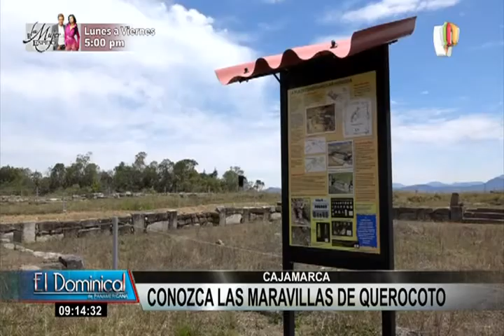Atractivos turísticos en Cajamarca: conozca las maravillas de Querocoto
Nuestro país se caracteriza por sus bellos paisajes y lugares turísticos que encantan y cautivan a miles de visitantes nacionales y extranjeros. Una de las maravillas las puede encontrar en el distrito de Querocoto, en Cajamarca.

Entre algunos de los atractivos turísticos que usted podrá visitar se encuentra el Bosque de Protección Pagaibamba, la hermosa catarata “Chorro Blanco" y el complejo arqueológico Pacopampa.

Precisamente en estas construcciones realizadas por la cultura Pacopampa encontraron a la “Dama de Pacopampa”. Se cree que esta mujer fue una poderosa gobernante, fue sepultada hace 2 900 años junto a joyas de oro.